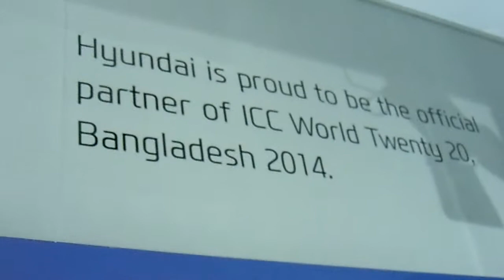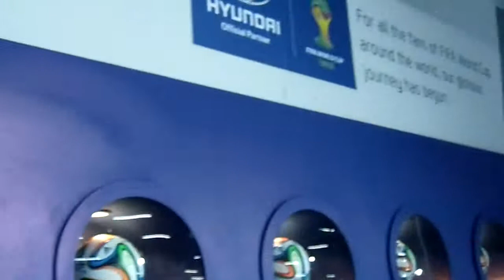Hyundai Official Partner | FIFA World Cup | World Twenty20 at 12th Auto Expo 2014